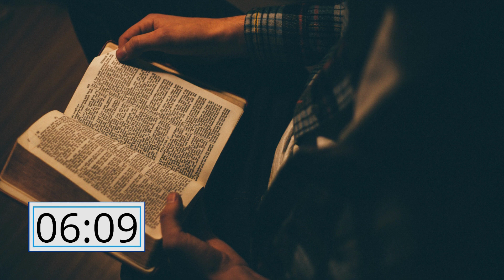21 minutes of relaxing music for your meditation session.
Twenty-one minutes of relaxing music for your today's meditation session.
If you have planned to do 21 minutes of meditation today, here you will have all that you need for it:
- Music that vibrates for harmonizing yourself.
- Images to engage your mind with loving thoughts.
- A visual indication of the invested time on the practice.

Also, on Mindful Time we provide you with all the options for growing your practice time daily.